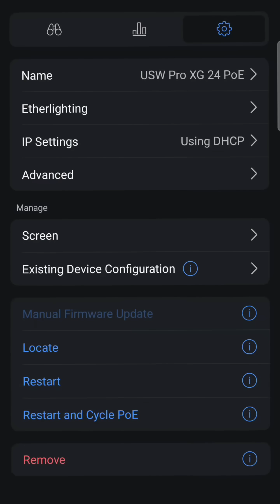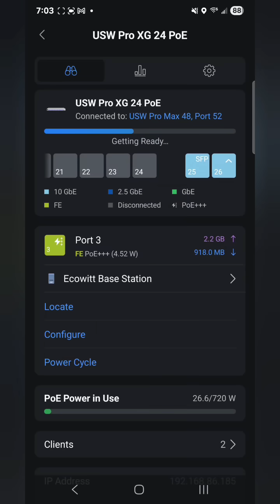What's in My Rack - Part 4: the Unifi USW PRO XG 24 POE!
What's in My Rack - Part 4: the @UbiquitiInc USW PRO XG 24 POE! It's a 720W PoE switch, with etherlighting and up to 25GbE speeds!!